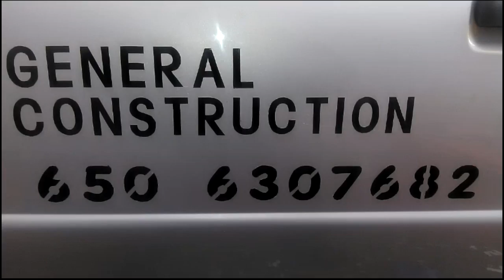General Construction (650)6307682